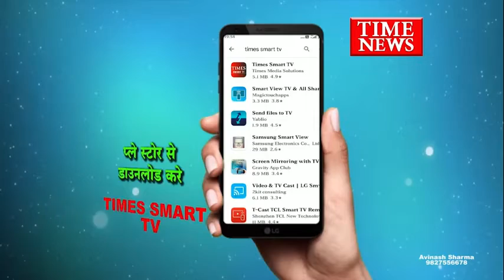एमआईजी थाना क्षेत्रों में 4 लोगो द्वारा प्लॉट के नाम पर लाखों रुपए की धोखाधड़ी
प्रशासन की लाख सख्ती के बावजूद भी वह माफियाओं के कारनामे थमने का नाम नहीं ले रहे हैं ऐसा ही एक मामला एमआईजी थाना क्षेत्र में सामने आया जहां प्लॉट के नाम पर लाखों रुपए की धोखाधड़ी कर दी गई पर यदि अब न्याय की आस में थाने पहुंचा है।

एमआईजी थाना क्षेत्र का रहने वाला युवक थाने पहुंचकर शिकायत दर्ज कराई थी कि उसके द्वारा प्लॉट के नाम पर लाखों रुपए की धोखाधड़ी की गई है जिसमें करीब 4 लोगों द्वारा उसके साथ धोखाधड़ी की गई पहले इन लोगों द्वारा ₹800000 नगद ले लिए गए थे उसके बाद कुछ किस्तों में और पैसे लिए गए वहीं फरियादी को लौट भी नहीं दिया प्लॉट मांगने पर लगातार आनाकानी करते रहे परेशान होकर युवक ने थाने की शरण ली है जहां अब वह न्याय की आस में भटक रहा है फिलहाल पुलिस ने फरियादी की शिकायत पर मामला दर्ज कर आरोपियों की तलाश शुरू कर दी है

राजेश रघुवंशी एडिशनल एसपी